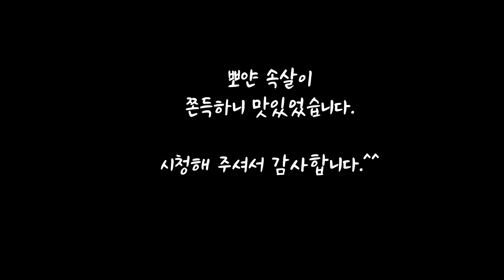쫄깃한 맛, 반건조 우럭 찜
같은 집에 살면서도 사람마다 다른 입맛,
남편은 생선찌개를 저는 구이를 좋아합니다.
마트에 갔더니 반건조 우럭이 있어 찜을 만들어 보았습니다.
뽀얀 속살이 쫀득하니 맛있었습니다.
㉠ 반건조 우럭을 삼발이에 올려 15분 정도 쪄낸다.
㉡ 우럭 삶은 물에 양념을 넣어 양념장을 만들어준다.
㉢ 쪄 낸 우럭을 접시에 담고 양념장, 채 썬 실파를 올려 완성한다.